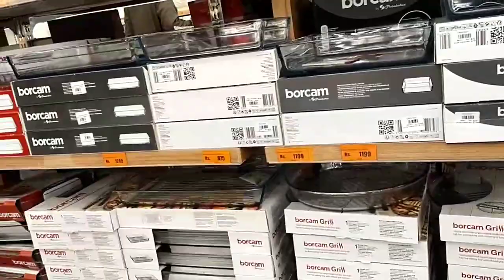Chase Value shopping Eid lockdown se pahle 2021 part (1) Allah apna Karam Karay ameen.